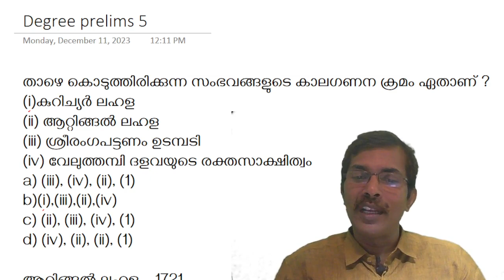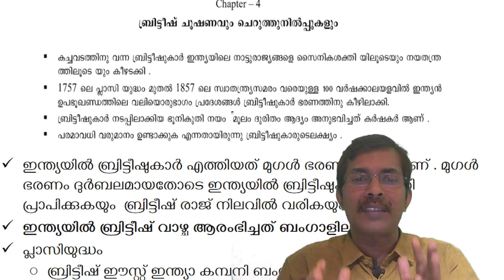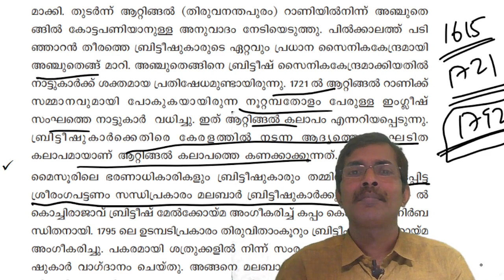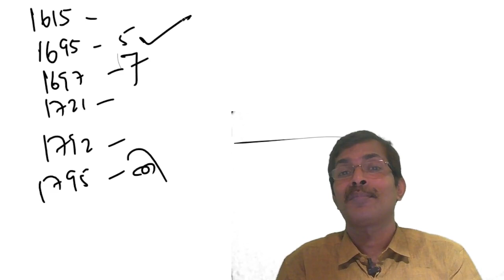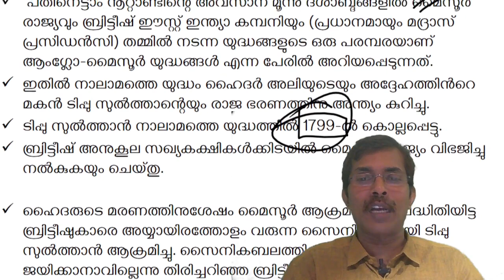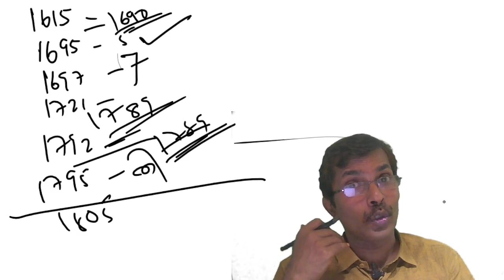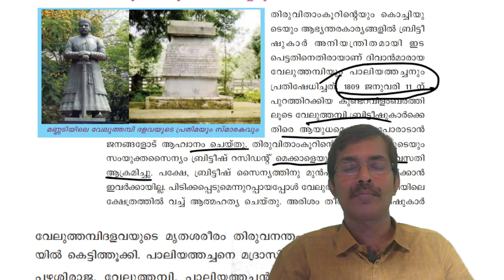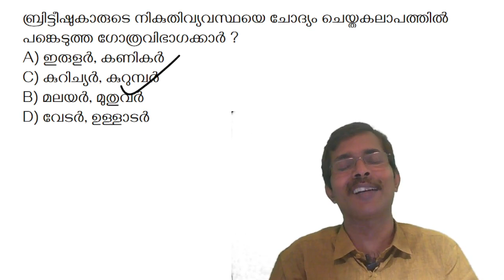LDC 2024| LGS 2024 Previous Questions 2021-23 PART 38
10 th  Level Prelims 2021 ,2022 ,2023 വർഷങ്ങളിൽ ഇതുവരെ നടത്തിയ 12 ചോദ്യ പേപ്പറുകളിലെ 1200 ചോദ്യങ്ങളും അനുബന്ധ വസ്തുതകളിലൂടെയും പ്രധാനപ്പെട്ട SCERT പാഠഭാഗങ്ങളും  മുഴുവൻ ടോപിക്‌സും പഠിച്ചെടുക്കാം- അതും 50 മണിക്കൂറിനുള്ളിൽ .

ചരിത്രം- കേരളം
കലാപങ്ങൾ
ആറ്റിങ്ങൽ കലാപം
അഞ്ചുതെങ്ങ് കലാപം
പഴശ്ശി കലാപം
കുറിച്യർ കലാപം
കുണ്ടറ വിളംബരം
ശ്രീരംഗപട്ടണം ഉടമ്പടി

കൂടാതെ ടോപിക് വൈസ് exams , മോക്ക് exams
X പ്രെലിംസിന്റെ മുഴുവൻ ടോപ്പിക്കുകളിലൂടെയും ഒരു യാത്ര.  കൂടാതെ 2021 , 2022 ൽ നടന്ന X പ്രെലിംസ്‌ പരീക്ഷയുടെ 13 സ്റ്റേജിലെ 1300 ചോദ്യങ്ങളും ഉത്തരങ്ങളും അടങ്ങിയ 76 വീഡിയോകൾ കാണുക .

university lgs study plan,university lgs syllabus 2023 Khadi board LDC,LDC 2024
കേരളം ആധുനികതയിലേക്ക് -SCERT പാഠം
മൈസൂർ യുദ്ധങ്ങൾ- ശ്രീരംഗപട്ടണം ഉടമ്പടി
പുന്നപ്ര വയലാർ സമരം
വി ടി ഭട്ടതിരിപ്പാട്